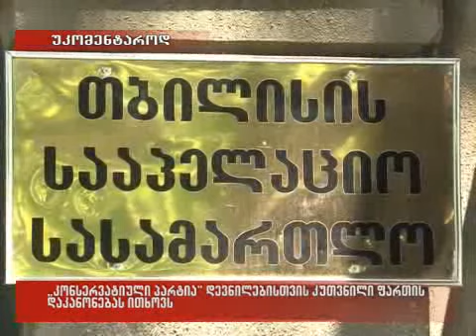18/05/2010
''კონსარვატიული პარტია'' დევნილებისთვის კუთვნილი ფართის დაკანონებას ითხოვს